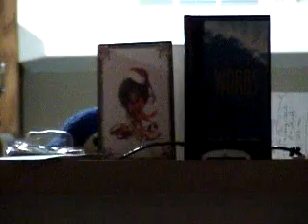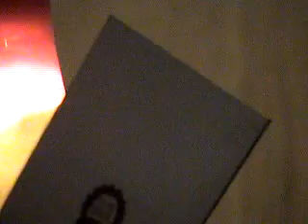Funny Lava Lamp Story